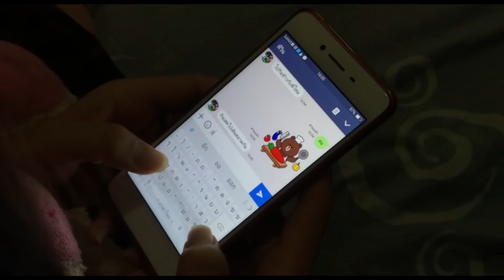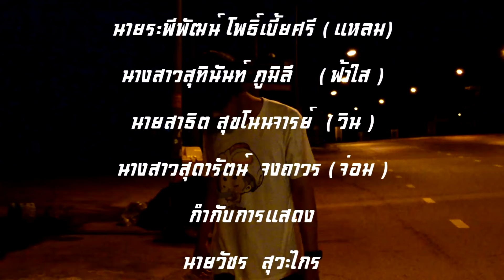TDCA#3_TD84 - บักขี้เหล้า - เพชร สหรัตน์ l Eคำหล่า [มรภ.ร้อยเอ็ด]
โค้งสุดท้ายที่จะตัดสินว่าใครจะเป็นผู้ชนะการประกวด TDCA#3 มาช่วยกันให้คะแนนได้ง่ายๆโดยการเปิดดูวนไปค่ะ!!! ชอบทีมไหนดูทีมนั้น ชอบทุกทีมดูได้ทุกทีม เริ่มเทคะแนนกันได้เลยจ้าาา

ชื่อทีม : Eคำหล่า
สถาบัน : มหาวิทยาลัยราชภัฎร้อยเอ็ด

ผลงานเพลง : บักขี้เหล้า
ศิลปินต้นฉบับ : เพชร สหรัตน์
คำร้อง/ทำนอง : หล่อ นาปัง
เรียบเรียงดนตรี :  SAM INTHARAPHITHAK